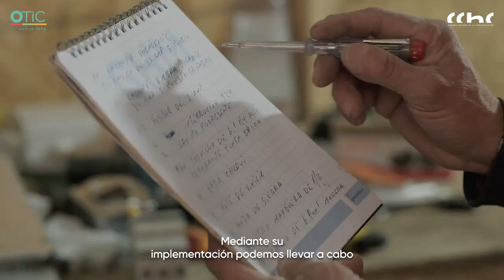Franquicia Tributaria- Socios Maule